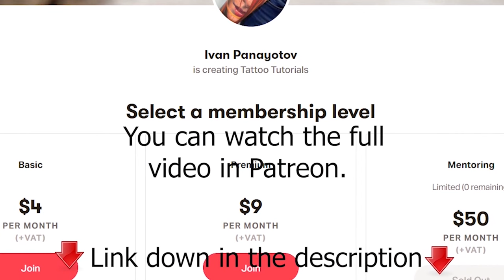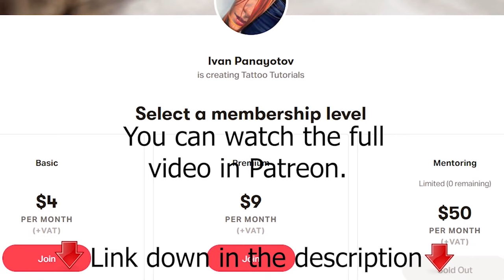TATTOO TIME-LAPSE || Colour Animal Skull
Then go to App Integrations and Connect.

✨Furthermore, be aware that participating in my Patreon, you will have you an exclusive chance and you will have the advantage to learn first, if there are some free spot in the current mentoring program or if i am planing to expend it.
I will inform you in the PRIVATE GROUP CHAT at least a week before I mention it in Youtube or Instagram.❤️❤️

There I post almost every day !